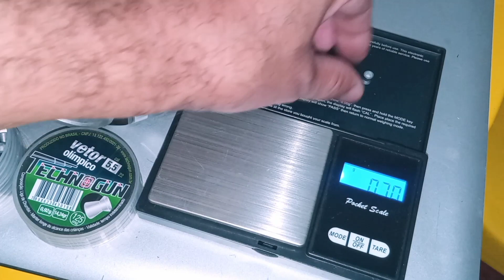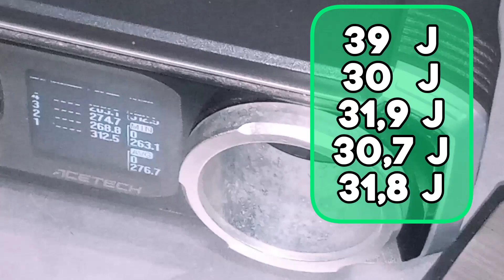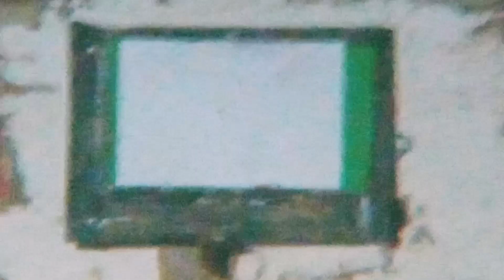Gamo Black Fusion 5.5 - Vetor Olímpico - Cronografia e Agrupamento